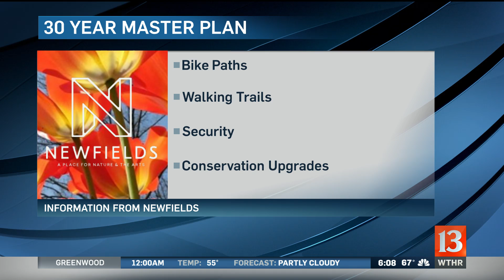Newfields getting $21.7 million in grants for upgrades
Along with parking, the money will be used to increase the park's capacity and seasonal experiences like Winterlights.. and Harvest Festival. Newfields will also expand bike paths, walking trails, security, and conservation efforts.